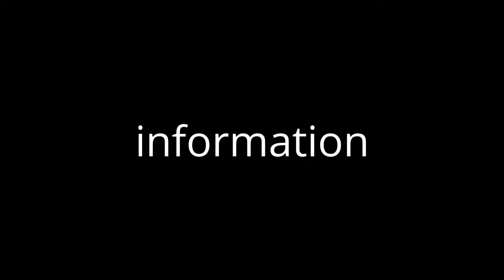Important information on Vidme.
As some might have noticed, YouTube is going downhill. Please make sure to give me a chance on vidme. First, ill be reuploading videos from YouTube to Vidme, then vidme exclusive material will follow.